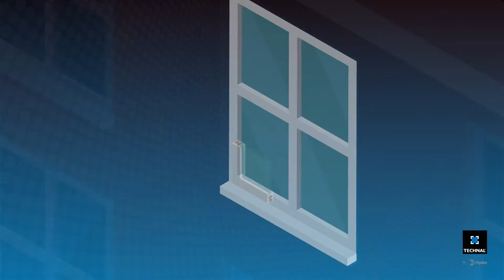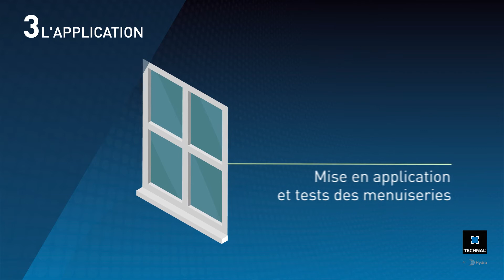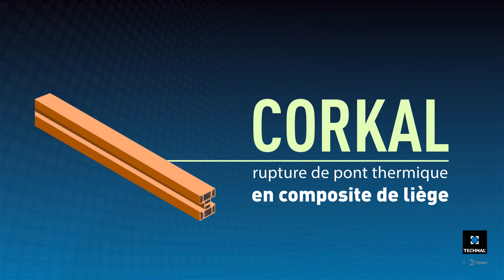[INNOVATION] CORKAL, rupture de pont thermique en composite de liège